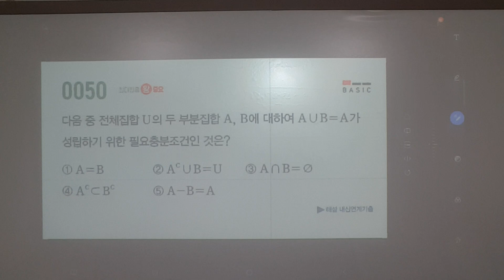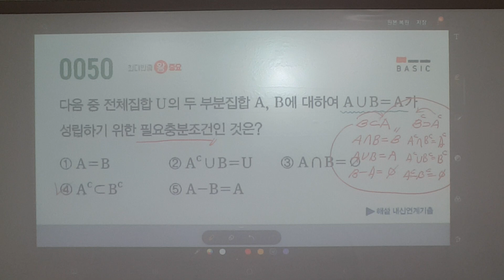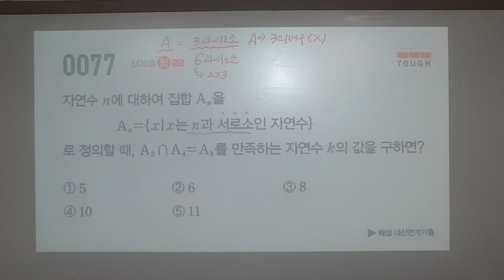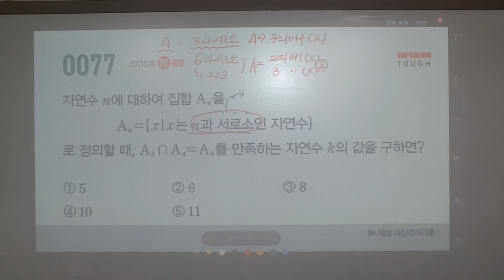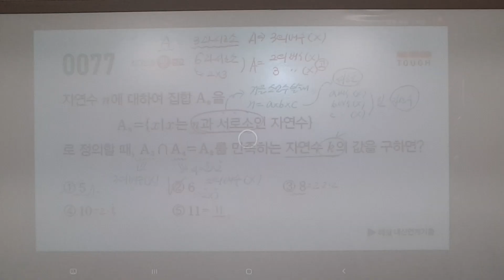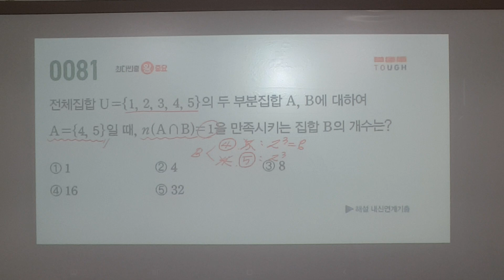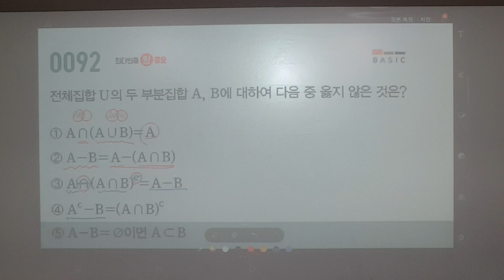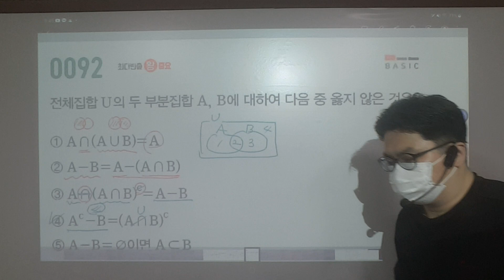21.09.02.목.고1광주고.시너지(2)